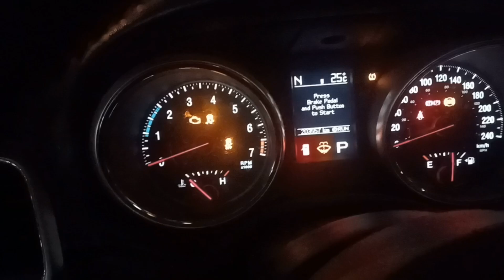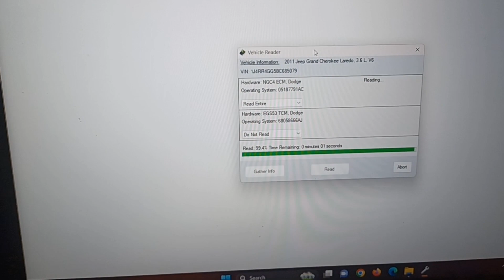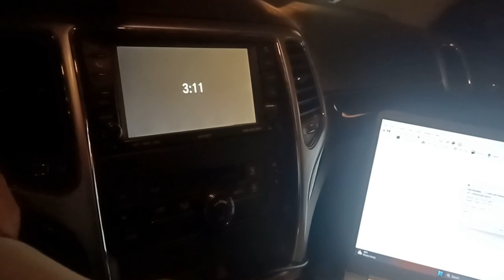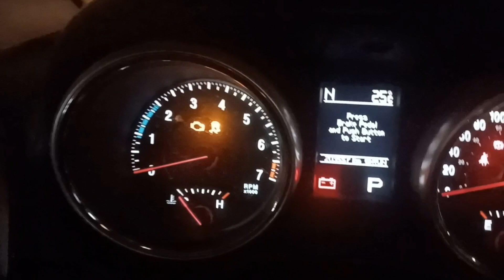jeep read ecu hp tuner for immo off